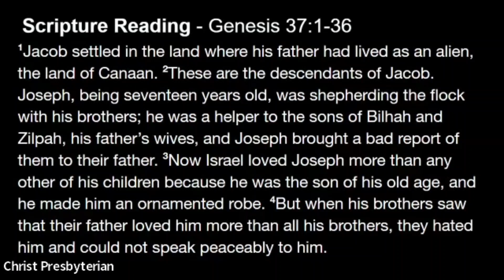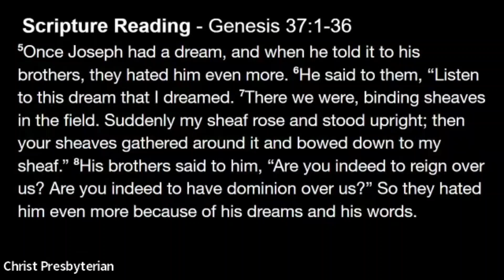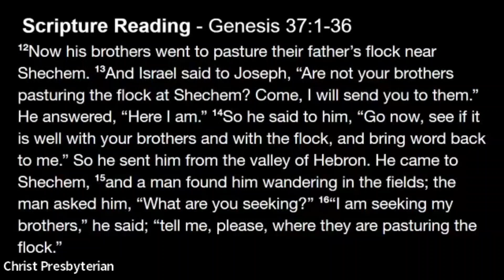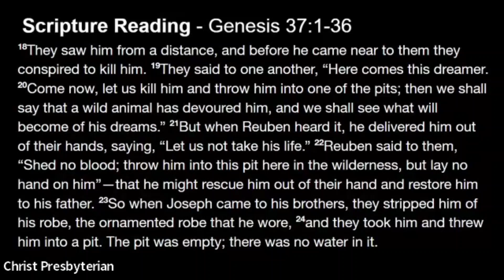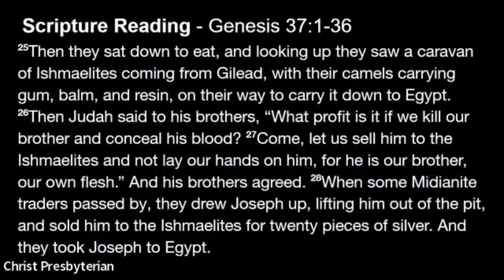Worship, August 25, 2024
Pastor Sung begins a new sermon series Meant for Good with a message titled "Promise and Process”.